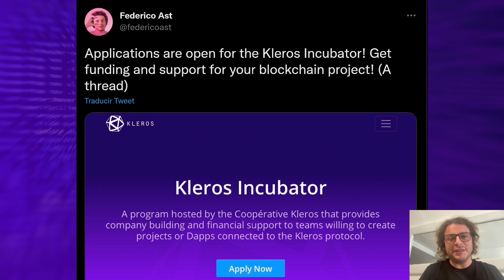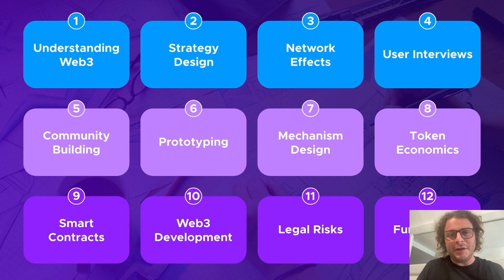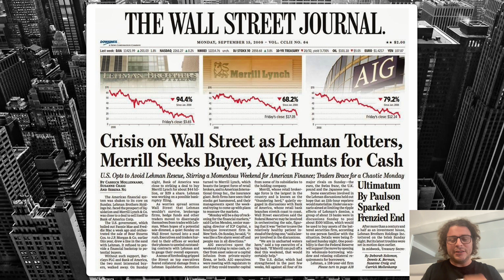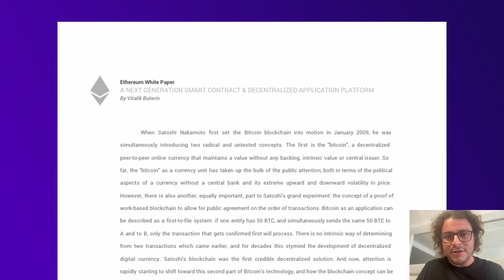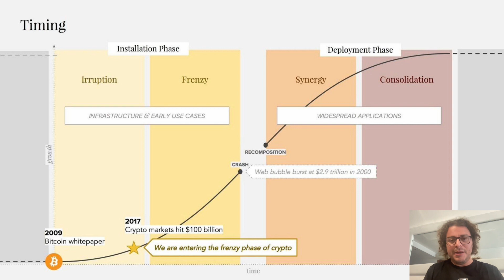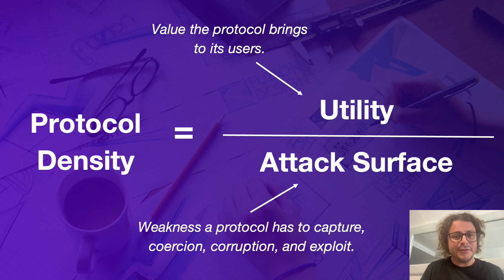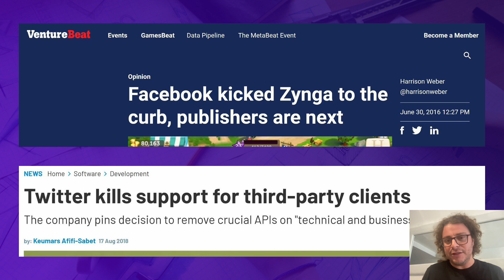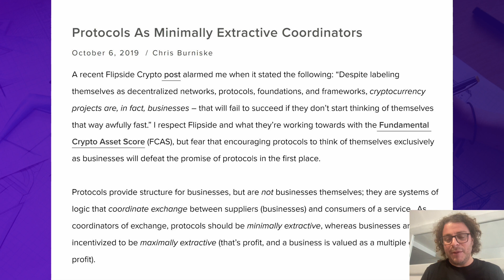How to Build in Web3 - Session 1 - The Blockchain Revolution - Kleros Academy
This is the first session of Kleros course "How to Build in Web3". It's taught by Federico Ast, co-founder and President at the Kleros Cooperative.

In this session, you will learn the key concepts of the blockchain revolution: why Web3 is a new iteration of the Internet and how it is different from Web2, the Internet controlled by the big tech companies of Silicon Valley.

In this link, you can access the materials for the lesson